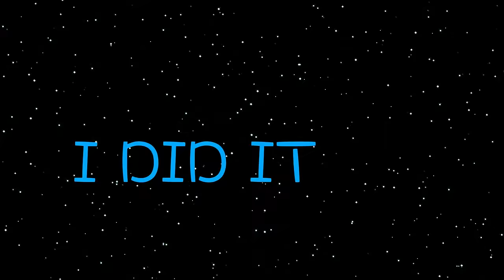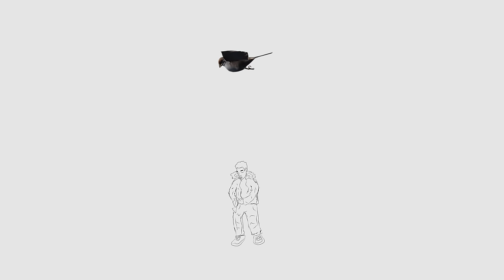Wintertime - All The Time 2 (Official Music Video)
All The Time Records

Video Directed By Nirvan (@thedotcomcrash)